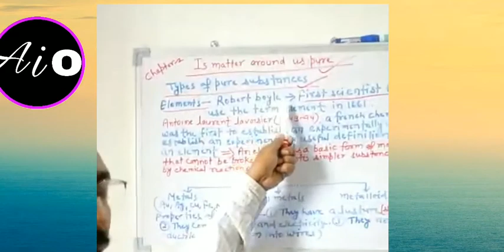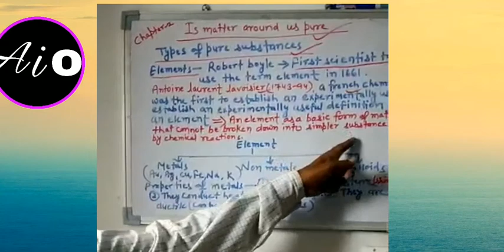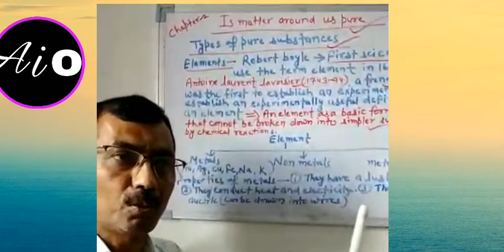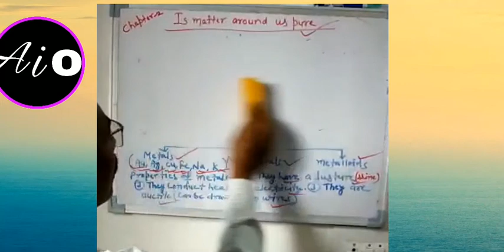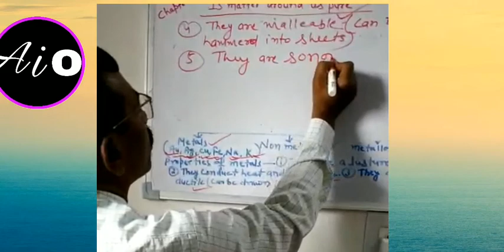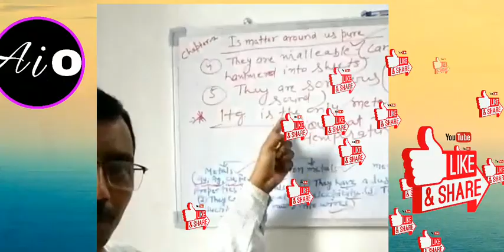Is Matter Around Us Pure? Class ix chemistry chapter-2 full video in hindi ,ALL IN ONE, AIO,allinone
In this video I can explain the chapter -2 of Class 9, science NCERT Book ,Is Matter Around Us Pure ? Full video in hindi, ALL IN ONE ,allinone ,AIO
It's a part-1
   Actor- Pawan Kumar Singh
Video Voice- Pawan Kumar Singh

ALL IN ONE,AIO, ALLINONE allinone,AIO
Thank u very much to all of you